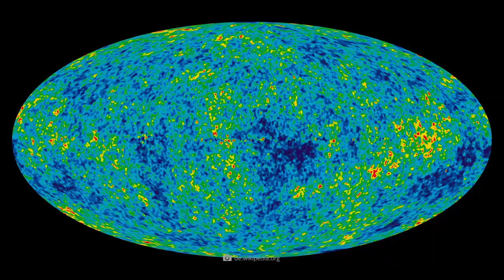James Webb Telescope Announces The First Ever, Real Image Of Massive Structure In Space